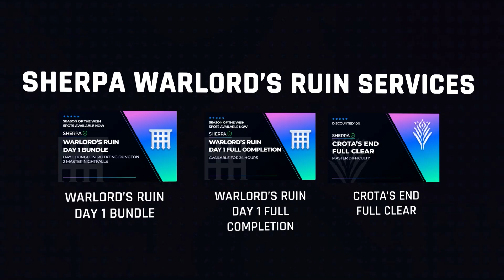ENTRA A POR ESTO YA! XUR GLITCHEADO! GODROLLS! ADELANTOS! PRUEBAS Y MÁS - 15 DE DICIEMBRE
✨¡SÍGUEME!

💠💻MI PC:
• CPU: AMD Ryzen 7 5800X 3.8 GHz 8-Core Processor
• GPU/ Gráfica: Gigabyte GeForce RTX 3060 12 GB
• PLACA BASE: Asus ROG STRIX B550-F GAMING (WI-FI) ATX AM4
• CPU Cooler: Corsair H100i RGB PLATINUM 75 CFM
• Memoria RAM: Corsair Vengeance RGB Pro 32 GB DDR4-3200 CL16
• ALMACENAMIENTO: Samsung 970 Evo Plus 1 TB M.2-2280 NVME
• TORRE: Corsair iCUE 465X RGB ATX
• FUENTE: Corsair 850 W
• Monitor: MSI Optix G241 23.8" 1920x1080 144 Hz